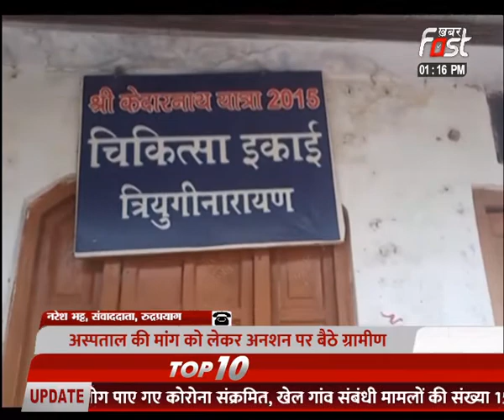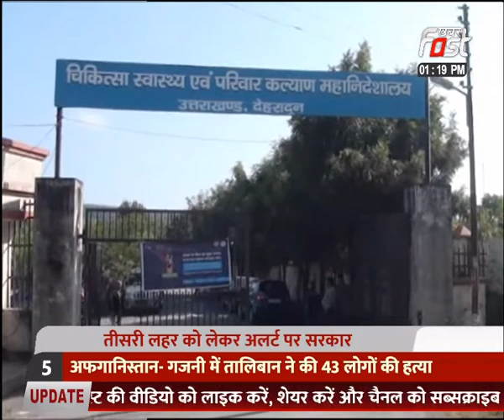BREAKING NEWS- उत्तराखंड में भारी बारिश का रेड अर्लट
उत्तराखंड में भारी बारिश का रेड अर्लट
गणेश गोदियाल संभालेंगे उत्तराखंड की कमान
उत्तराखंड में कांवड़ियों की 'नो एंट्री'

Khabar Fast News Channel:

खबर फास्ट भारत का हिंदी न्यूज चैनल है । खबर फास्ट चैनल हरियाणा, हिमाचल प्रदेश, पंजाब, राजस्थान, उत्तर प्रदेश और हर एक राज्य से जुड़ी खबर से रुबरु कराता है । ख़बर फास्ट न्यूणज चैनल राजनीति, मनोरंजन, बॉलीवुड, व्यापार और खेल में नवीनतम समाचारों को शामिल करता है। खबर फास्ट चैनल की लाइव खबरें एवं ताजा ब्रेकिंग अपडेट न्यूज, प्रोग्राम के लिए बने रहिए- टीवी चैनल्स, सोशल मीडिया (YOUTUBE, FACEBOOK, INSTAGRAM,TWITTER AND WEBSITE)